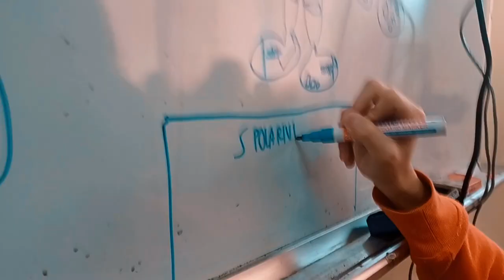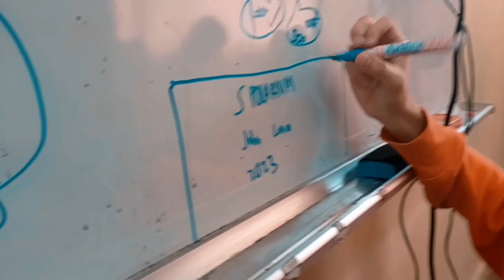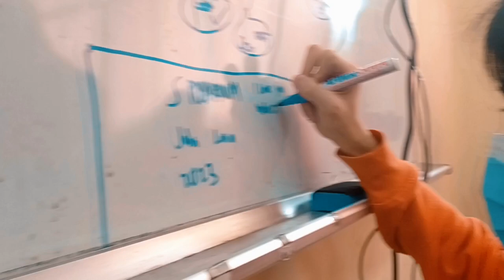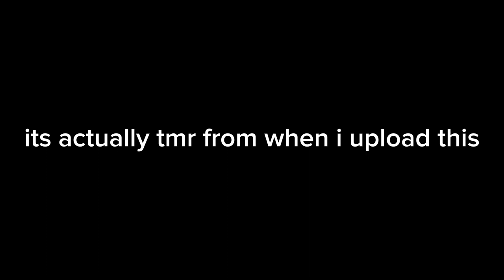TTM Three Meals A Day | To The Moon Journal #001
M2 DONT COOK US PLEASE